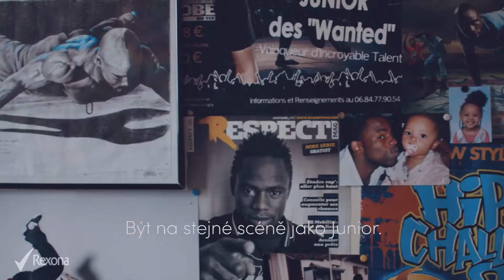Rexona Dokážeš:víc - Dokážeš:tančit - DO:DANCE - ROXY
Podívej se, jak to s Rexonou rozbalí ostatní tanečníci a přidej se k nám! Dokážeš:víc. I ty...